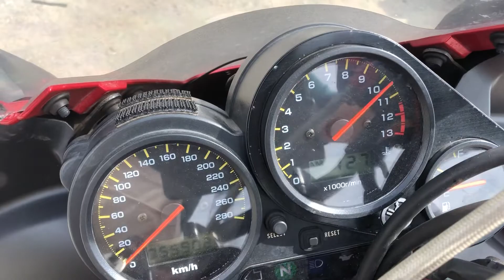FZS1000始動動画